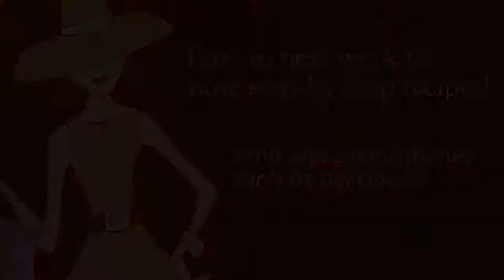Parmesan Chicken Strips With Broccoli & Bow Ties and Sweet Potato Fries...$10 or less Meal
I invited Jen Lennon from KKTV's Moms Everyday to join me for a cooking show, which she did. Jen asked if we could cook a meal that was kid-friendly, quick and of course, under $10. Now just because this meal is "kid-friendly", it's delicious for adults too. (there were four adults in my kitchen pigging out, I mean tasting everything.)